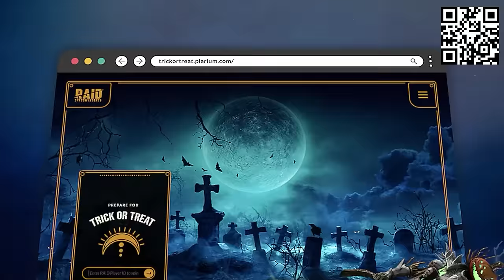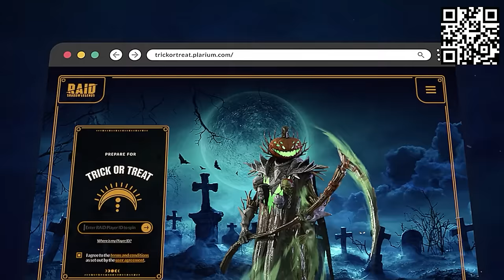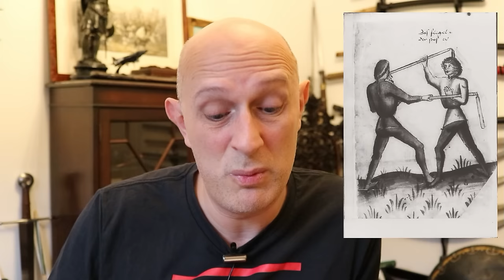BEST Historical Pole Weapons/Polearms RANKED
Install Raid for Free ✅ IOS/ANDROID/PC and get a special starter pack 💥 Available only for the next 30 days

to win a bunch of real-life and in-game prizes 💥 Available only for new users. The event ends on November 5, 2022 at 23:59 pm ET.